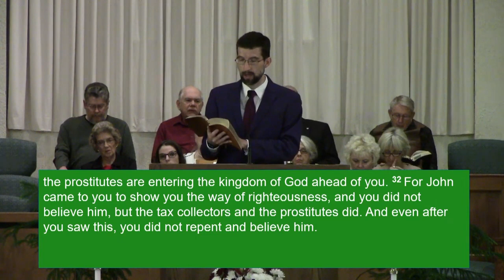Sermon (Oct 15) - “Holy Actions Speak Louder than Holy Words”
Scripture text: Matthew 21:28-32

Many Christians spend time trying to get their beliefs, opinions, and words right, but then they don’t pay attention to how they’re acting. Jesus is more concerned with how we live than what we say. Instead of worrying about what we will say, post, or shout, we should spend time planning how we will work, serve, and love.